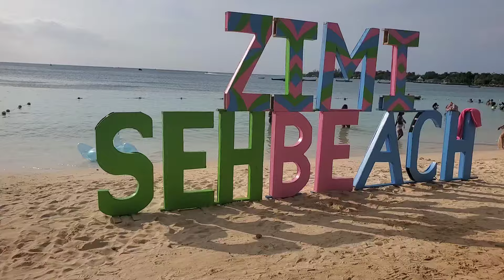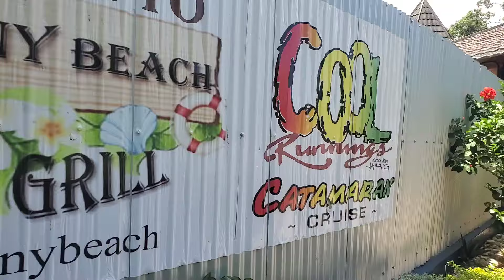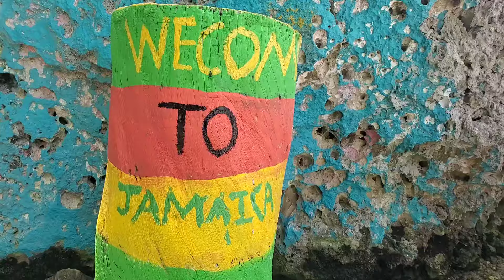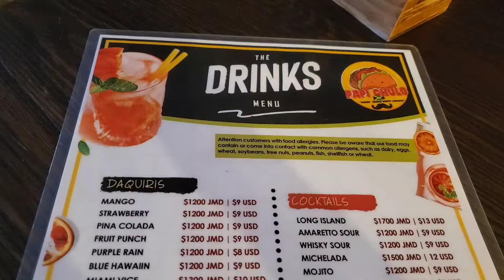Paris Olympics 2024 - Men's 100m Finals Reaction + Best Weekend Ever (Zimi Seh Beach & Allure)